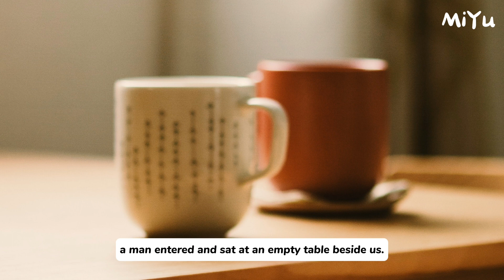Coffee on the Wall | Short Story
I sat with my friend in a well-known coffee shop in a neighboring town of Venice, Italy, the city of lights and water.

As we enjoyed our coffee, a man entered and sat at an empty table beside us. He called the waiter and placed his order saying, “Two cups of coffee, one of them there on the wall.”

We heard this order with rather interest and observed that he was served with one cup of coffee but he paid for two.

When he left, the waiter put a piece of paper on the wall saying “A Cup of Coffee”.

While we were still there, two other men entered and ordered three cups of coffee, two on the table and one on the wall. They had two cups of coffee but paid for three and left. This time also, the waiter did the same; he put a piece of paper on the wall saying, “A Cup of Coffee”.

It was something unique and perplexing for us. We finished our coffee, paid the bill and left.

After a few days, we had a chance to go to this coffee shop again. While we were enjoying our coffee, a man poorly dressed entered. As he seated himself, he looked at the wall and said, “One cup of coffee from the wall.”

The waiter served coffee to this man with the customary respect and dignity. The man had his coffee and left without paying.

We were amazed to watch all this, as the waiter took off a piece of paper from the wall and threw it in the trash bin.

Now it was no surprise for us – the matter was very clear. The great respect for the needy shown by the inhabitants of this town made our eyes well up in tears.

Ponder upon the need of what this man wanted. He enters the coffee shop without having to lower his self-esteem… he has no need to ask for a free cup of coffee… without asking or knowing about the one who is giving this cup of coffee to him… he only looked at the wall, placed an order for himself, enjoyed his coffee and left.

A truly beautiful thought. Probably the most beautiful wall you may ever see anywhere!